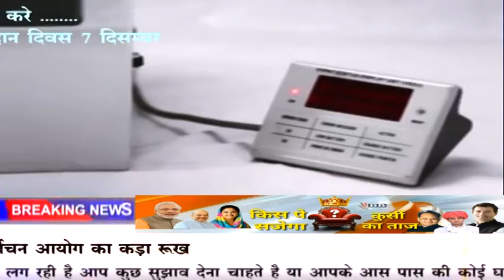लोकतंत्र का त्योहार विधान सभा चुनाव 2018/ DD SMACHAR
लोकतंत्र का त्योहार
विधान सभा चुनाव 2018